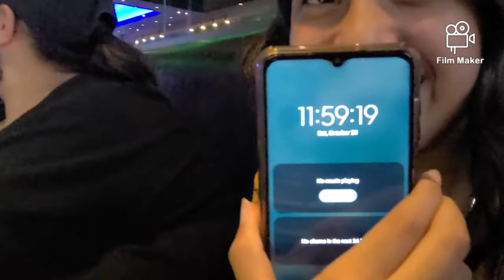Lenny 12th Birthday!